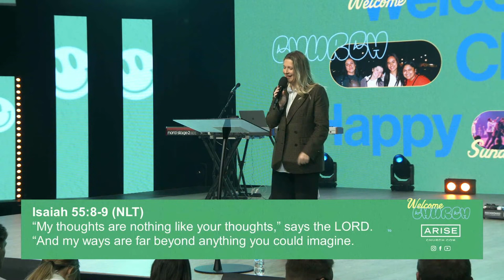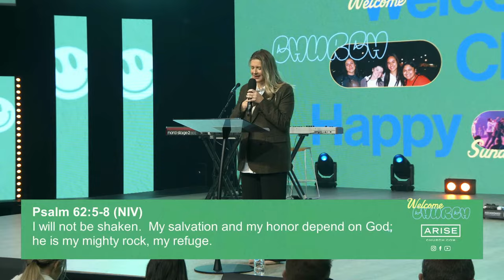Jesus our Firm Foundation | Amy Kendrew | ARISE Church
When things look good on the outside but are falling apart on the inside, we find ourselves asking: What is certain? What is sure? What is stable? What is my foundation?
Our Christchurch campus pastor, Amy Kendrew shares a message that we pray will bless your life!

If you just made a decision to have a relationship with God, we’d love to invite you to pray a prayer to invite Jesus into your life.

Prayer: “Dear Lord Jesus. I need you. I acknowledge my sin. I acknowledge that I'm far from you. But today, I thank you that you died on a cross, so that I may have life. I invite you to be my Lord, to be my Saviour, and to be the leader of my life. I declare today, I am born again by the Spirit of the living God. Amen."